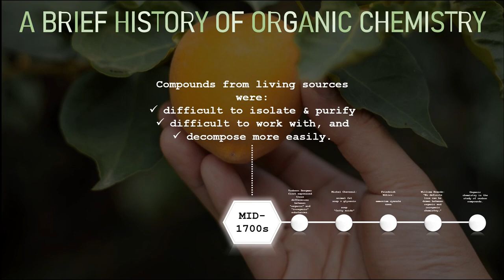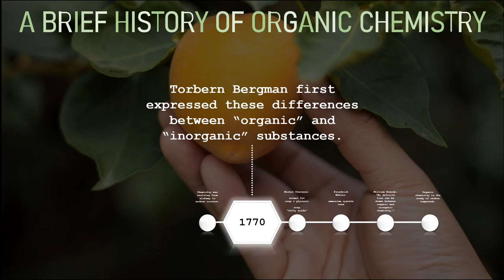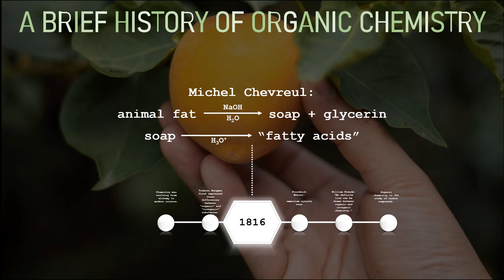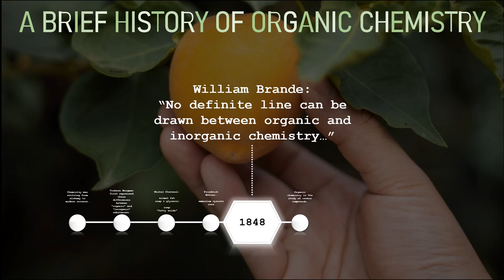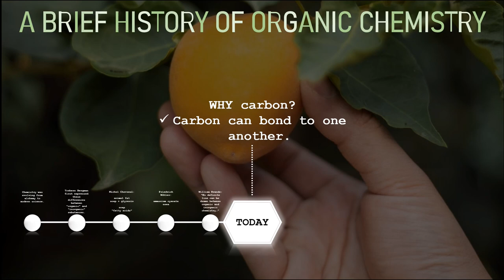[TAGLISH] ORGANIC CHEMISTRY | A Brief History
A brief history of organic chemistry (simplified timeline).

Reference: McMurry, J. (2004). Organic Chemistry (6th ed.). Thomson Learning, Inc.

Video edited using Shotcut